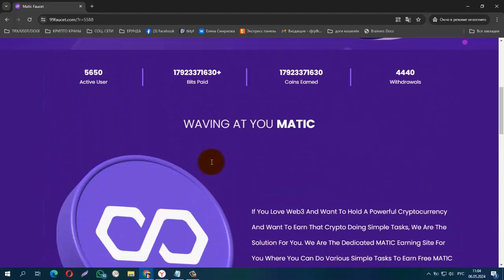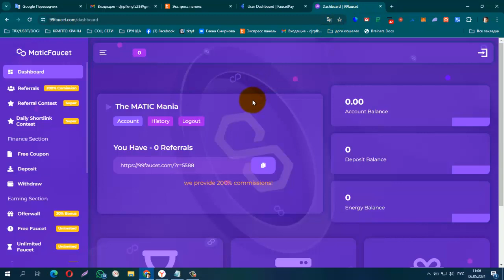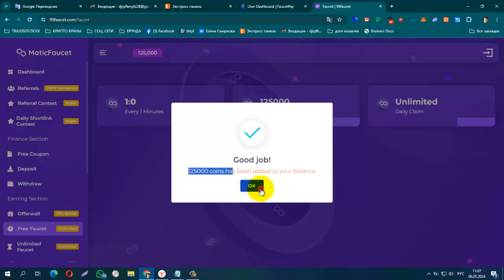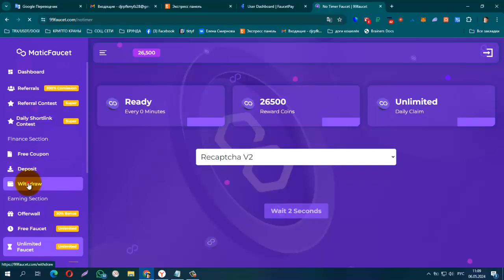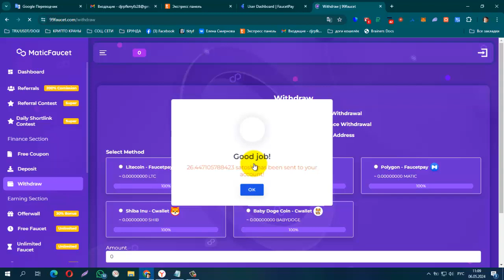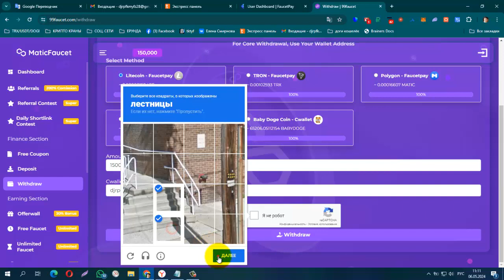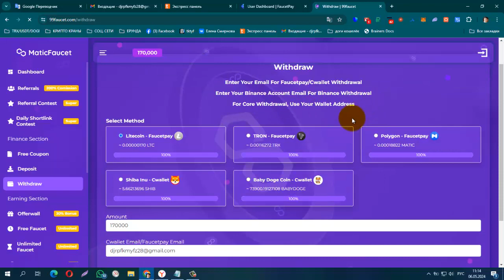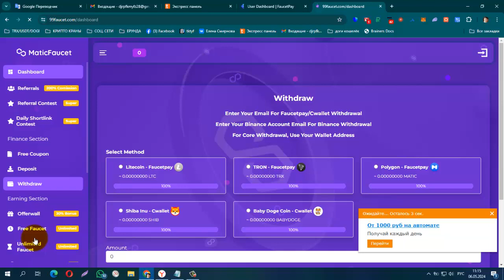ПЛАТИТ! БЕЗ ВЛОЖЕНИЙ! BUX 99Faucet , Вывод Без Минималки на FP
ПЛАТИТ! БЕЗ ВЛОЖЕНИЙ!  BUX 99Faucet , Вывод Без Минималки на  FP или Cwallet